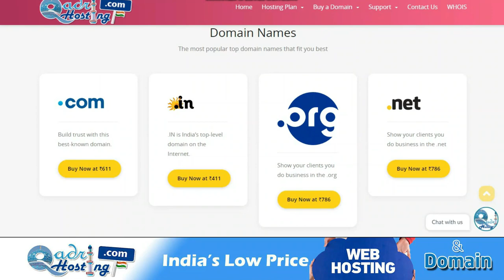Janaze Ki Namaz Dobara Padhna Kaisa | Deoband Imam Ki Namaz e Janaza Padhne Ka Hukm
(NEWS & Update) 📰 📅⏰
Upcoming Videos & Live Timing
Sikander Warsi about deobandi ki namaze janaza
SMS Warsi about wahabi ki namaz e janaza padhna kaisa
Janaze Ki Namaz Dobara Padhna Kaisa
Deoband Imam Ki Namaz e Janaza Padhne Ka Hukm
deobandi ka janaza padhne ka hukm
deobandi mayyat ka janaza padhna
badaqeeda ke janaze ka hukm
badmazhab imam ke janaze ki namaz padhna
deobandi Imam ka janaza
bamazhab aur namaze janaza
देवबंदी इमाम की नमाज़े जनाज़ा पढ़ने का हुक्म
देवबंदी का जनाज़ा पढ़ना कैसा
क्या बदमज़हब की जनाज़े की नमाज़ पढ़ सकते हैं
جنازے کی نماز دوبارہ پڑھنا کیسا
دیوبندی کا جنازہ پڑھنا کیسا
دیوبندی امام کی نماز جنازہ کا حکم